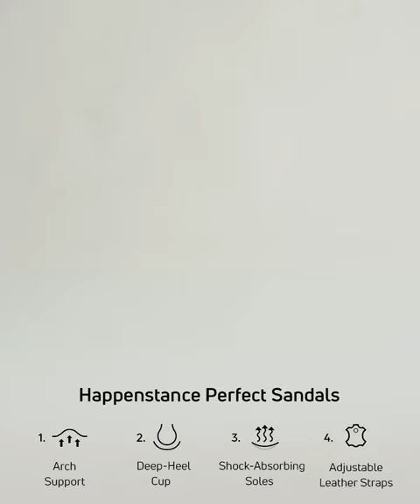HAPPENSTANCE MEN PERFECT SANDALS POETRY-CHARCOAL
SHOP THE PERFECT SANDALS EXCLUSIVELY AT HAPPENSTANCE.COM